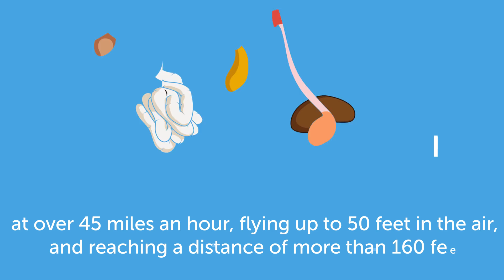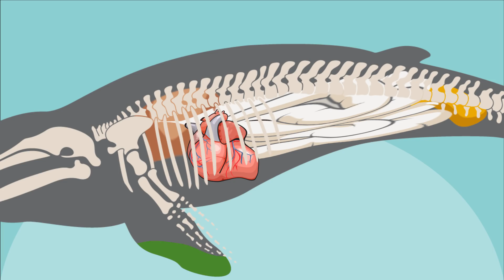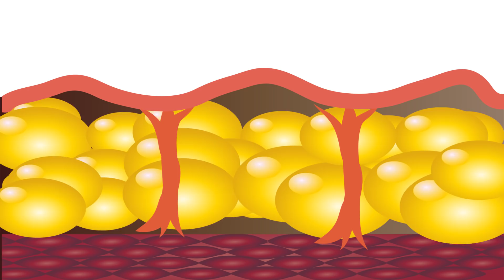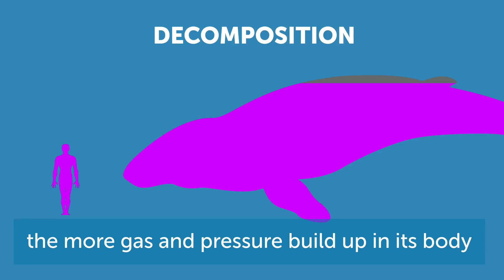Why You Shouldn't Come Close to a Whale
Why is it dangerous to stand near a dead whale? Whales are truly fascinating creatures. They are so big, that you could easily walk through a blue whale’s arteries. That's why a beached whale so easily gathers crowds of onlookers. But you shouldn't come too close...

TIMESTAMPS:
Why dead whales tend to explode 1:10
How to avoid this 4:19
The most terrifying whale explosion ever 5:30
What happens to a whale when it dies at sea 7:24

SUMMARY:
- The hazardous thing about dead whales is that they tend to... explode. It happens, because after a whale dies, its insides start to rot, giving off methane, a highly explosive gas, as a byproduct. That means innocent bystanders risk not only getting covered with disgusting vile-smelling goo but also getting injured by a whale's enormous heavy guts flying out of its body at high speeds.
- This process of decomposition happens in the body of pretty much any dead creature. It’s just that whales explode like a volcano due to the sheer size of these mammals. The bigger an animal is (especially one with tough skin and a thick layer of fat), the more gas and pressure build up in its body.
- But so far the most spectacular and terrifying whale explosion happened in Oregon in 1970. A large sperm whale washed ashore in Florence and soon turned into a huge smelly disaster. The blast was so powerful that it rocked the beach! Chunks of rotting flesh and internal organs flew into the air and started to fall on the horrified crowd.
- When a whale dies at sea, its carcass eventually sinks to the seafloor. It's too massive for predators to tear it apart, so the dead animal typically arrives at the bottom in one piece.